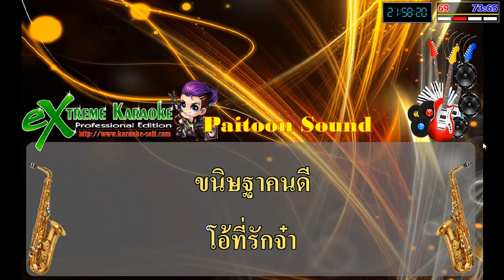รักข้ามกำแพง สังข์ทอง สีใส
เพลง รักข้ามกำแพง
ศิลปิน สังข์ทอง สีใส

บุญนำพา หรือวาสนาน้อมนำ
ถึงอยู่ในเรือนจำ ยังทำให้พบน้องได้
เพียงสบตา ยังนึกผวาฝันไฝ่
เธองามยิ่งกว่านางใด ทำไมถึงได้มาเจอ

สวยจริงคนดี น้องยังอุตส่าห์ปราณี
ให้พี่ได้พบกับเธอ
แค่เพียงเห็นกัน ทุกๆวันนอนเพ้อ
อยากออกจริงเออ ไปหาเธอถึงบ้าน

คงเป็นบุญ ที่แม่เนื้ออุ่นเมตตา
คิดสงสารดังว่า ปรารถนายึดมั่น
ไม่ลืมความดี ที่น้องปราณีแบ่งปัน
ถึงจะอยู่ใกล้กัน ขวางกั้นด้วยเขตกำแพง

สองเราพร้อมใจ สัญญากันว่าไม่คลาย
จะไม่ให้รักสะแลง
ไม่มีอะไร มากั้นได้คอยแกล้ง
รักข้ามกำแพง เพราะว่าแรงใจเรา

จงรอคอย อย่าคิดเศร้าสร้อยคนดี
น้องจงรอคอยพี่ ไม่นานหลายปีหรอกเจ้า
ไม่ลืมบุญคุณ ที่น้องการุณแบ่งเบา
ปลอบใจให้พี่คลายเหงา
คอยเฝ้าเยี่ยมเยียนเรื่อยมา

คิดถึงจริงๆ คิดถึงแต่แม่ยอดหญิง
จริงๆนะที่รักจ๋า
ทุกคืนทุกวัน ใจพี่นั้นครวญหา
โอ้ที่รักจ๋า ขนิษฐาคนดี